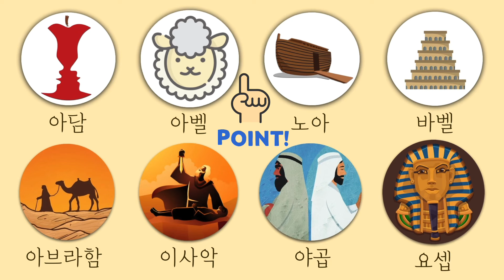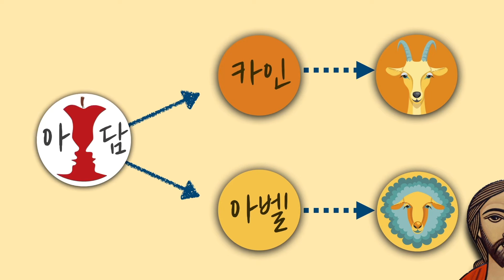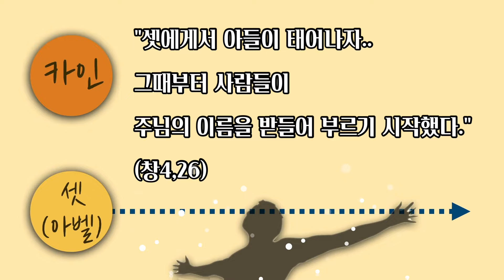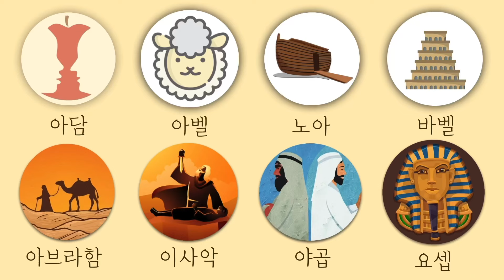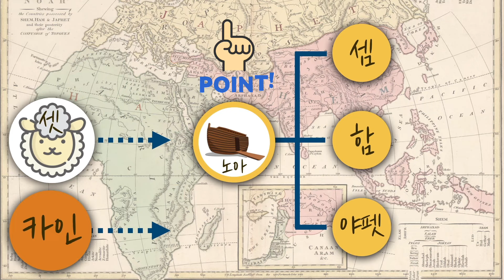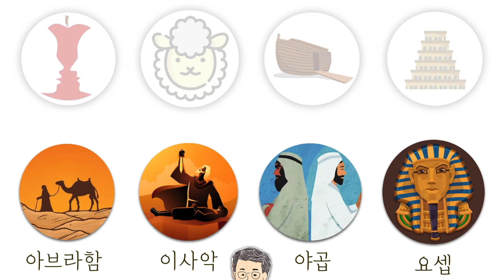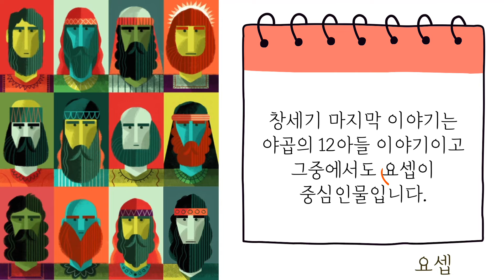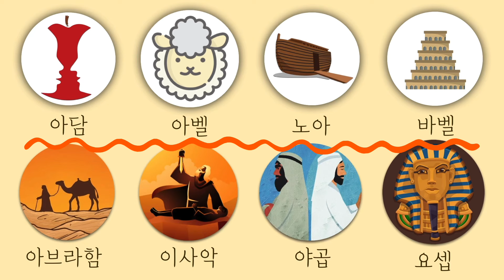[가톨릭성경통독1강] 8개 단어로 설명하는 창세기 l 입문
드디어 창세기 읽기에 들어갑니다. 가장 꼬여있는(?) 부분이 많고, 오해(?)를 풀어야할 부분이 많은 책이 창세기라서, 그동안 이런 저런 설명이 많았습니다. 복잡한 것 같은 창세기도 사실 스토리텔링 기법으로 8개의 단어만 기억한다면, 창세기 이야기 구조와 내용을 떠올리기가 어렵지 않습니다. 본격적인 성경통독을 시작하기 전에,  마지막으로 창세기의 구조와 핵심내용을 이야기식으로 풀어드립니다.